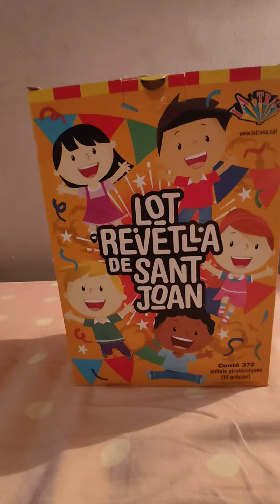UNBOXING DEL LOT REVETLLA DE SANT JOAN 🔥🔥🥳🥳@latracaes